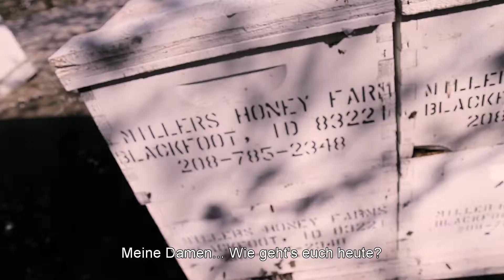More than Honey